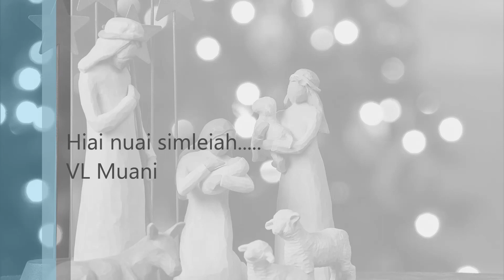Hiai nuai simleiah VL Muani